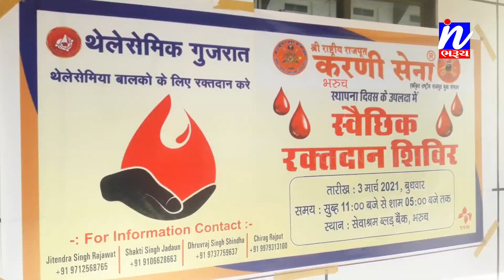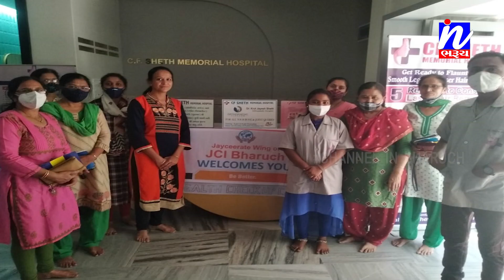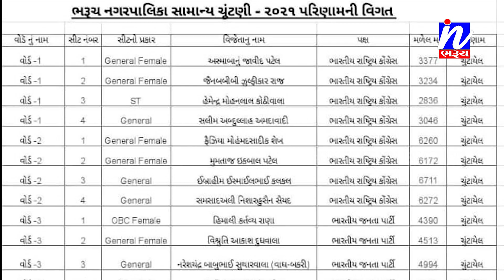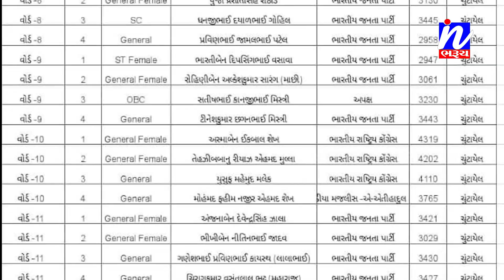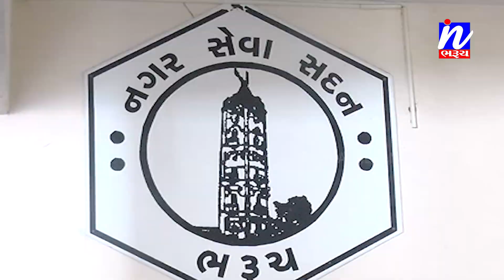NEWS |સમાચાર ઈન ભરૂચ 03-03-2021